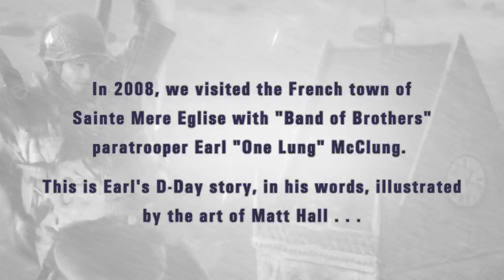Back to Sainte Mere Eglise: A Band of Brothers D-Day experience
On D-Day, Easy Company veteran Earl McClung parachuted into France and found himself with two men dead at his feet in mere minutes. This is his story, in his words, of that chaotic night and the insanity of the following days.